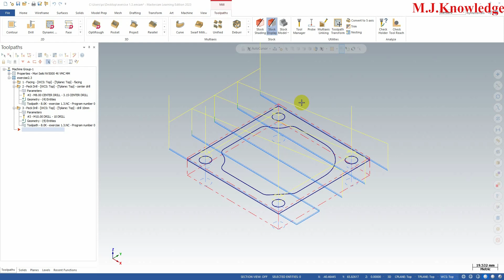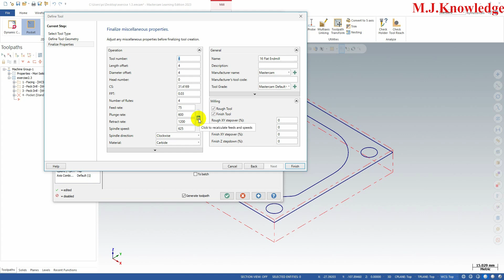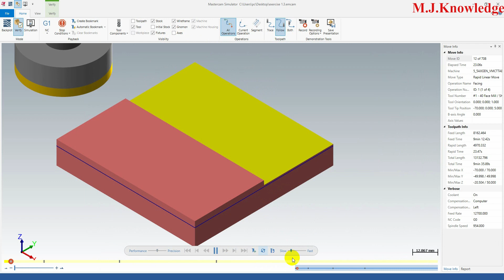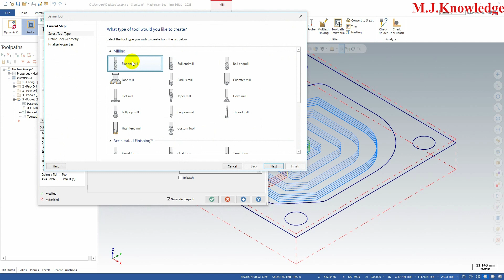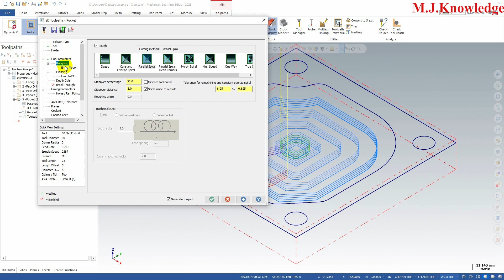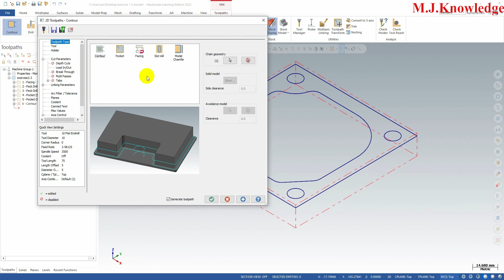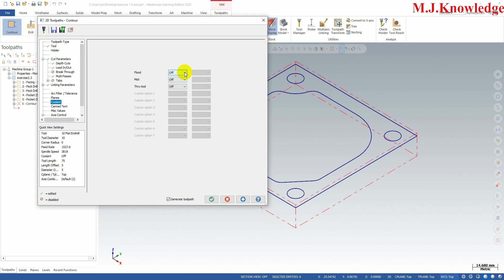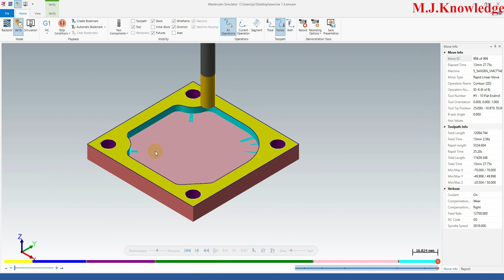mastercam ep3 3 EDU